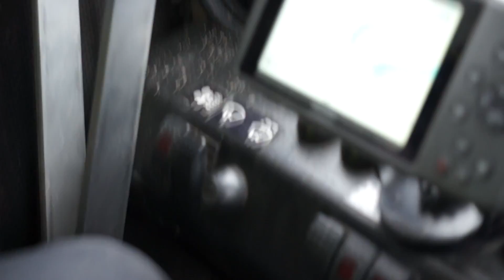Тест драйв ШЕРПА - вездехода на шинах сверхнизкого давления Подъемы Спуски Брод и Селезень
Ателье ПРИЦЕПОВ - Studio Trailers представляет!
Пока преодолевали болото - подняли СЕЛЕЗНЯ!) Что-бы не искать и не затягивать с просмотром - этот момент здесь: 4:40

С 24 по 27 апреля 2017 на территории "Нижегородского кольца" ) проходила выставка и Межрегиональные соревнования профессионального мастерства механиков и водителей ФСК ЕЭС РОССИИ. Это как раз тот случай, когда большинство разработок предназначенных для преодоления бездорожья собрались в одном месте и встали в один ряд! Бигфуты и гусеничные от мала до велика! В последний день выставки состоялся тест-драйв на настоящем бездорожье! Каждый желающий смог прокатиться под управлением опытного водителя. Это был драйв, настоящий драйв! Мне удалось опробовать гусеничный "Бобр" и вездеход на шинах сверхнизкого давления "Шерп"! Сравнил. Свой выбор сделал. Но вам не скажу, дабы не рекламировать свои ощущения!) На выставке была представлена новая разработка, которую можно назвать -"АНТИ-ШЕРП" или "ЛУЧШЕ-ШЕРП" под названием "ШАТУН", но её протестировать не удалось. А жаль, очень хотелось.. Что в ней нового или отличного? Чуть больше диаметр колес, соответственно дорожный просвет, каждое колесо имеет свою индивидуальную подкачку воздухом и самое интересное - она стала длиннее и на шарнирном соединении!) Вот это интересно. Отличная задумка. Но как себя покажет - надо испытывать.

Тест-драйв снегоболотохода, амфибии ШЕРП (SHERP) у гоночной трасса Нижегородское кольцо